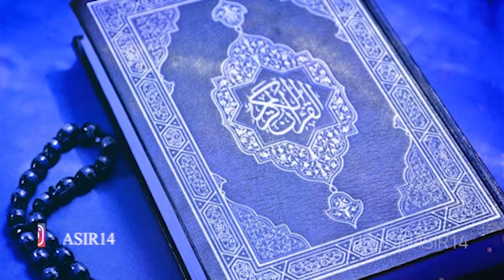Logoun per tanqeed karnay waly is Video ko zuroor daikhain | Urooj Nasir